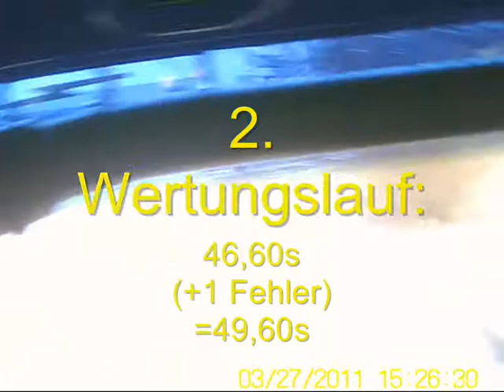Slalom MC-Weilheim 27.03.2011 Erik Zufall (Gruppe F über 1600ccm)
Astra F CC